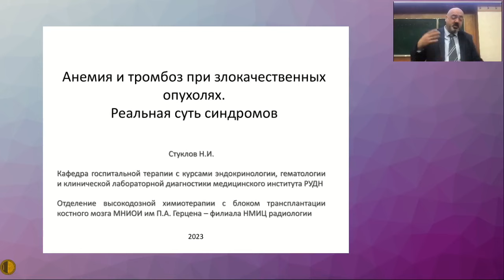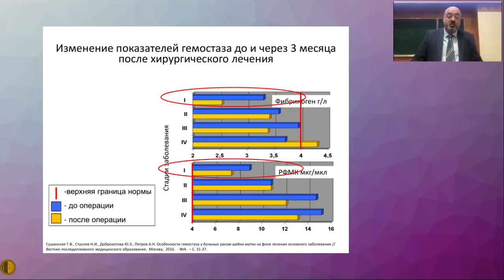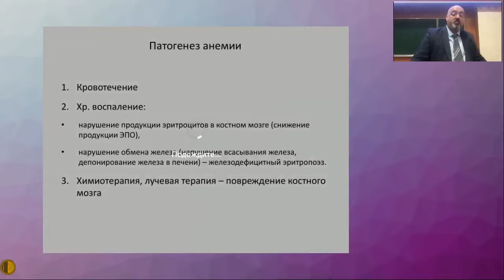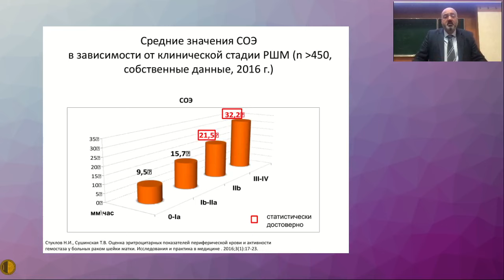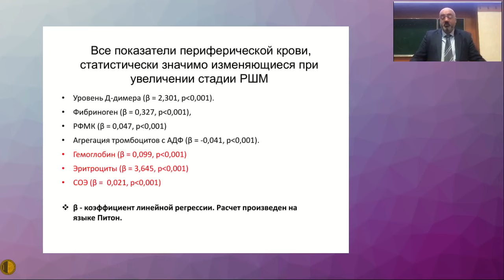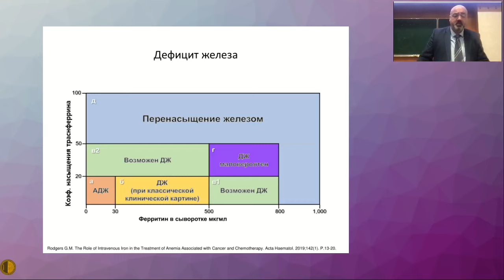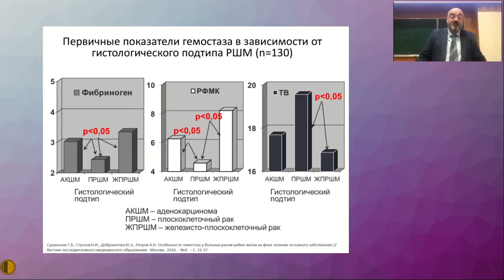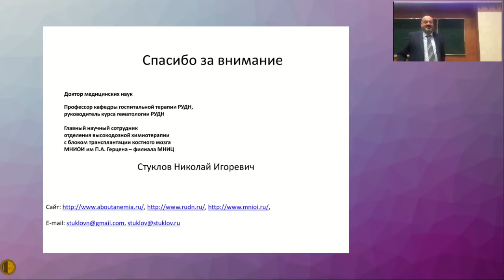Анемия и тромбоз при злокачественных опухолях. Реальная суть синдромов - Стуклов Николай Игоревич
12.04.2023 Пленарное заседание Московского Городского Научного Общества Терапевтов
Анемия и тромбоз при злокачественных опухолях. Реальная суть синдромов - Стуклов Николай Игоревич, д.м.н., профессор, руководитель курса гематологии кафедры госпитальной терапии с курсами эндокринологии, гематологии и клинической лабораторной диагностики медицинского факультета РУДН, главный научный сотрудник отделения высокодозной химиотерапии с блоком трансплантации костного мозга МНИОИ им. П. А. Герцена